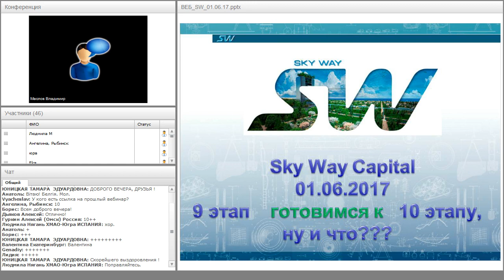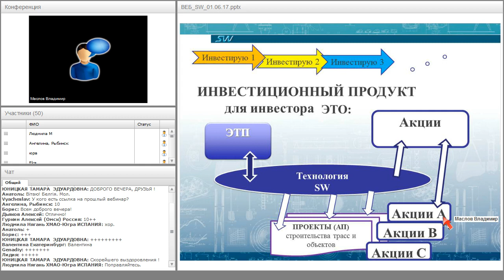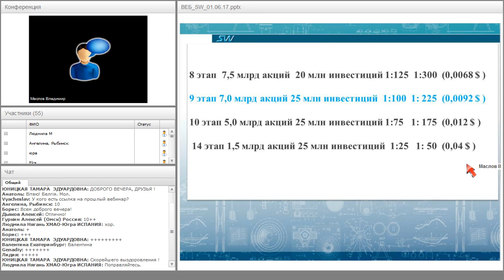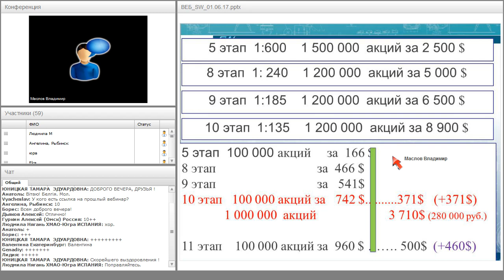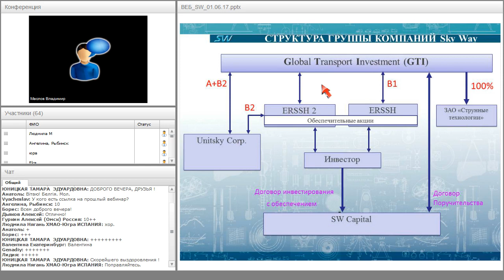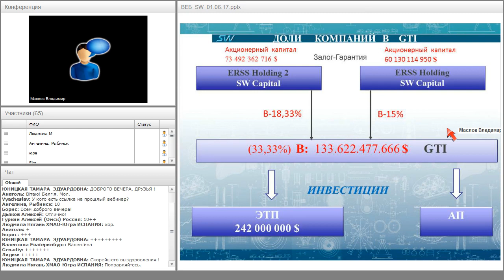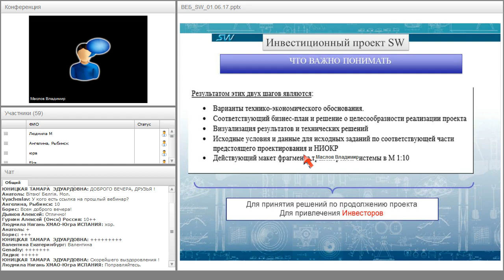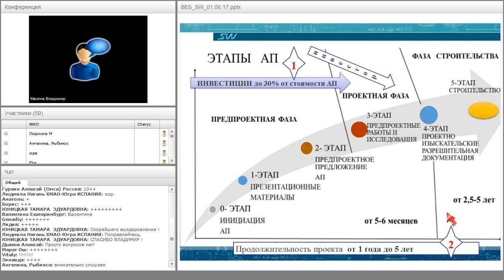Вебинар от 01.06.2017. Организационно-экономический и правовой вебинар SkyWay.